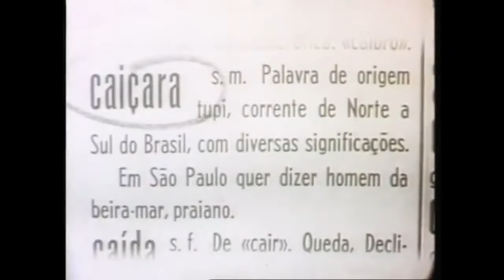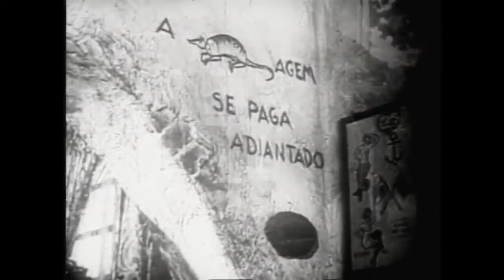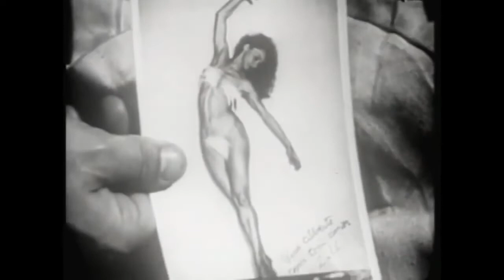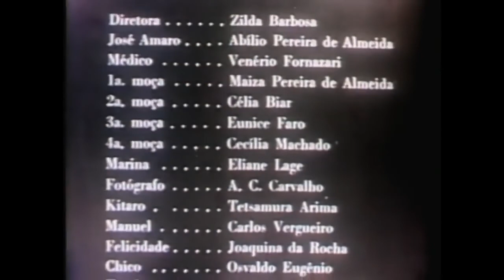Caiçara (Adolfo Celi, 1950) | Com Eliane Lage | 1º filme da Companhia Vera Cruz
Marina (Eliane Lage) é uma jovem bonita e saudável, filha de pais leprosos e que mora num asilo. Ela tem a oportunidade de sair de lá ao ser pedida em casamento por Zé Amaro (Abílio de Almeida), um viúvo construtor de barcos no litoral paulista. Após o casamento, Marina passa a ter muitas decepções.

Caiçara, o primeiro longa produzido na Vera Cruz, recebeu os prêmios: melhor filme sul-americano no Festival de Punta del Este, em 1951; melhor produtor para Alberto Cavalcanti no prêmio Governador do Estado de São Paulo, em 1952; melhor atriz para Eliane Lage e melhor atriz coadjuvante para Maria Joaquina da Rocha no prêmio Associação Brasileira de Cronistas Cinematográficos do Rio de Janeiro, em 1950.

Direção: ADOLFO CELI
Roteiro: Gustavo Nonnenberg, Afonso Schmidt, Alberto Cavalcanti, Adolfo Celi
Fotografia: H.C. Fowle
Elenco: Eliane Lage, Abílio Pereira de Almeida, Carlos Vergueiro, Mário Sérgio, Maria Joaquina da Rocha, Célia Biar
Produtor: Alberto Cavalcanti

Prêmios
Melhor filme Sul-Americano no Festival de Punta del Este, 1951, UY; Melhor Produtor para Cavalcanti, Alberto; Prêmio Governador do Estado de São Paulo, 1952 SP; Melhor Diretor, Melhor Atriz para Lage, Eliane e Atriz Secundária para Rocha, Maria Joaquina da, Prêmio Associação Brasileira de Cronistas Cinematográficos, 1950 RJ.

O zoom nas trilhas da Vera Cruz: a trilha musical da Companhia Cinematográfica Vera Cruz. Cintia Campolina de Onofre, Unicamp, 2005.